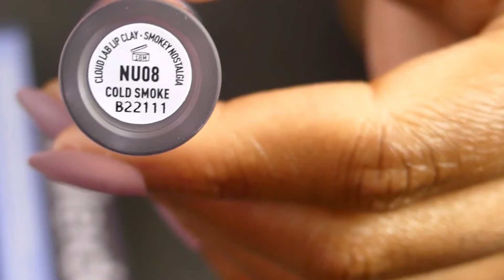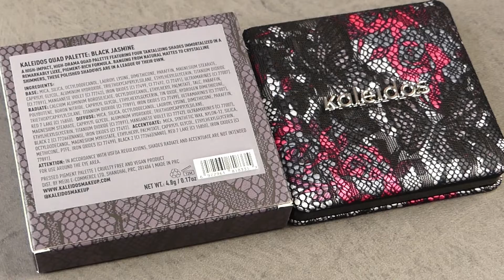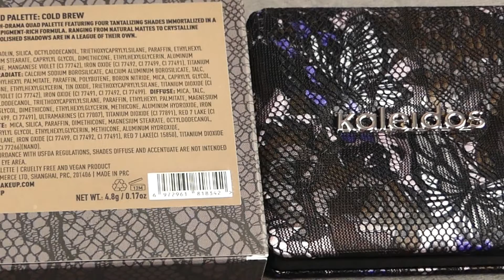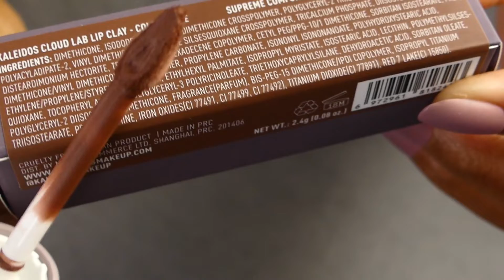KALEIDOS SMOKEY NOSTALGIA Collection Unboxing + Swatches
PALETTE
KALEIDOS SMOKEY NOSTALGIA